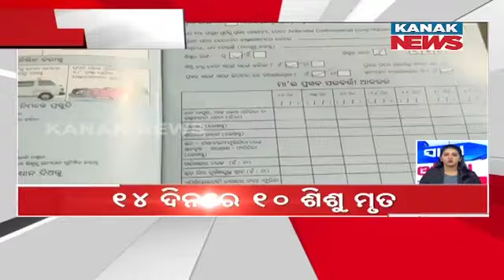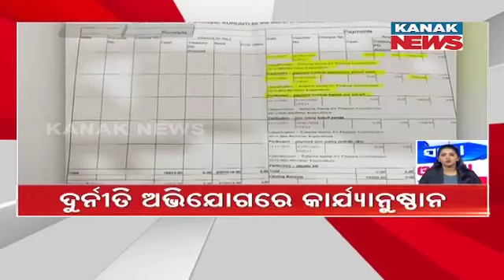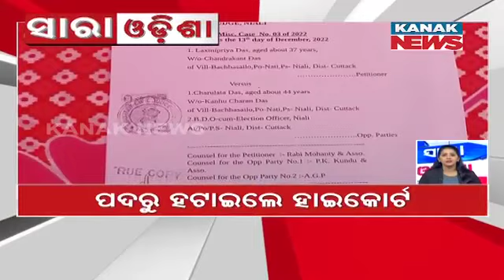Speed News-Sara Odisha : 16th December 2022 | Kanak News Live